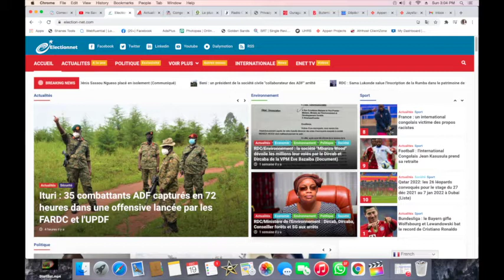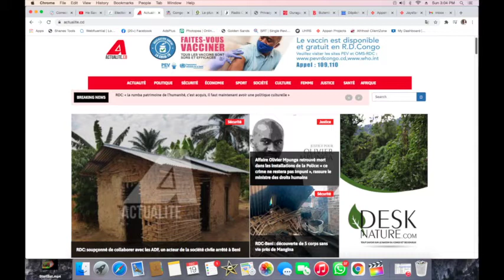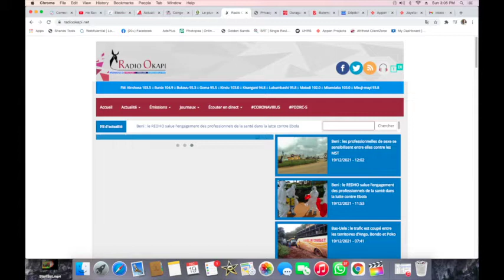CONTACTPROLIVE 2021 BILAN NEGATIF EN RDC. QUI SAUVERA FATSHI FACE AUX ECHECS EN 2022